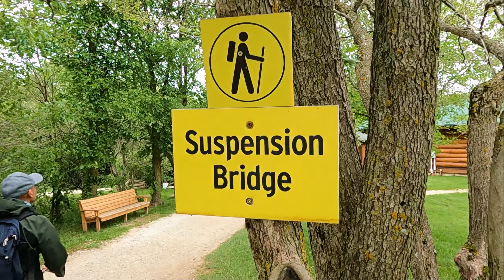Scenic Cave Adventure